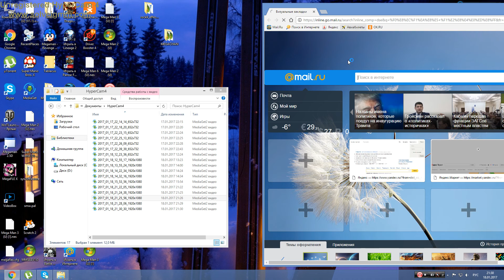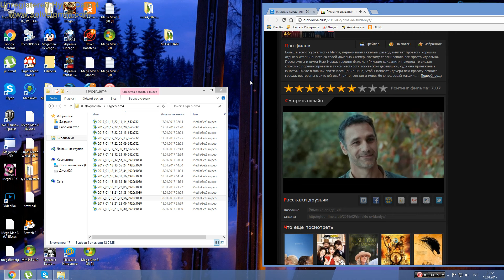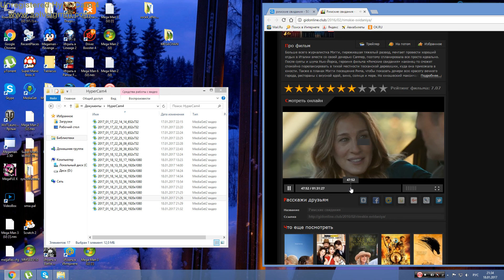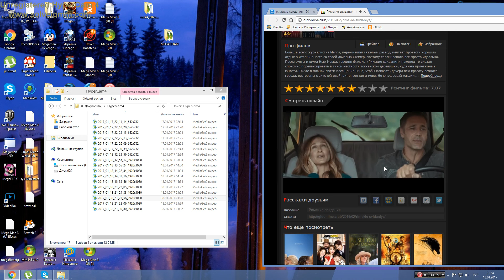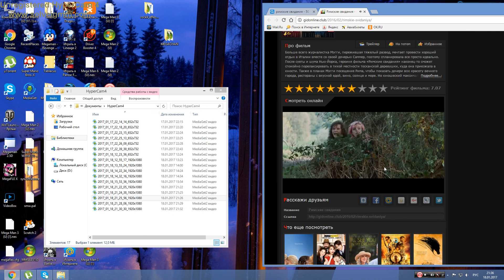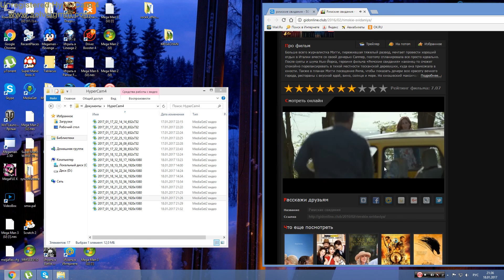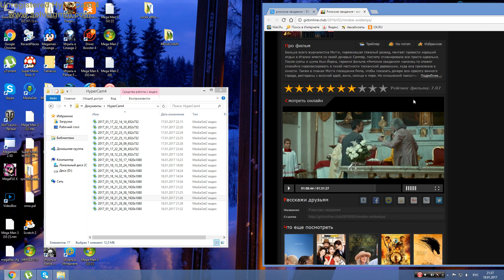Смешные видео! Римские свидания! Fista de coralina!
Jamala  1967!